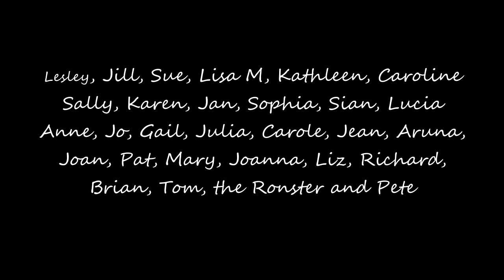Shottery Community choir performing Bring Him Home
Shottery Community Choir's latest virtual video. with 29 voices and 29 locations, all sung individually and brought together in perfect harmony!